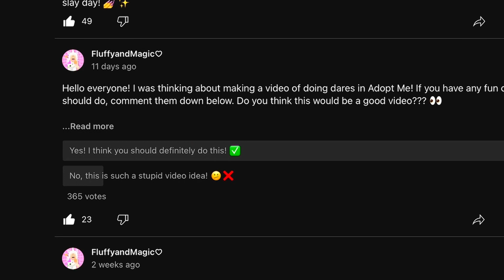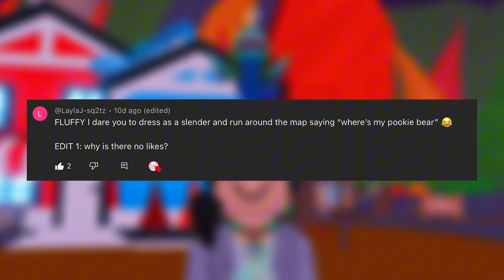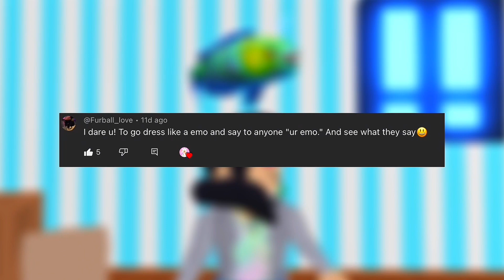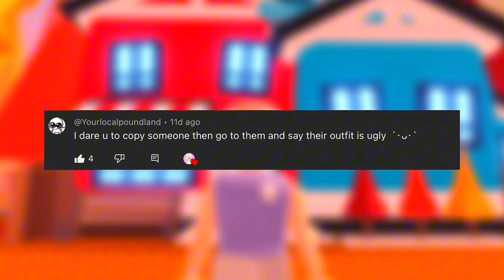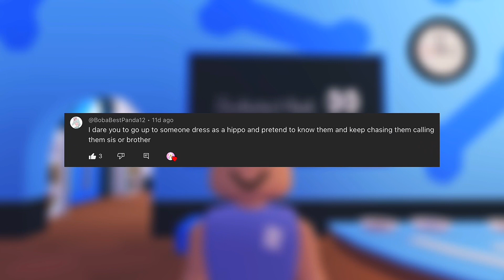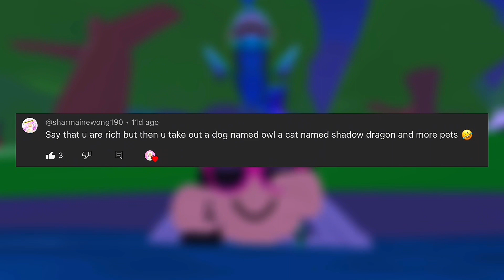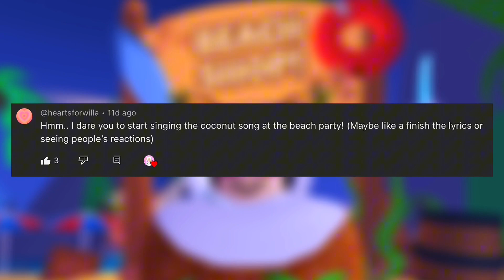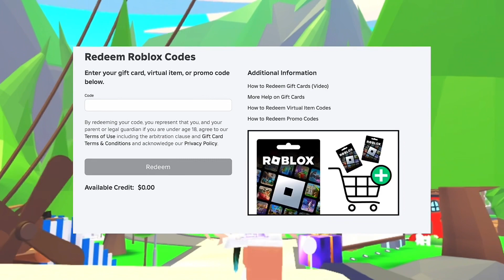Doing your dares in Adopt Me! *MUST WATCH! SUPER FUNNY!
Have a slay day! 💅✨🌴♥️

Thanks to everyone who was involved with the video!